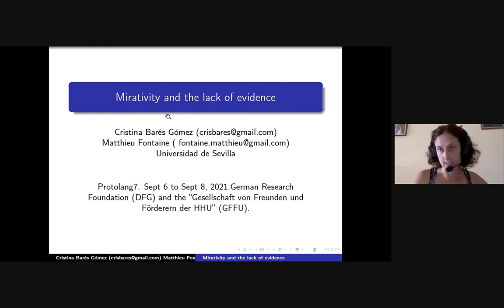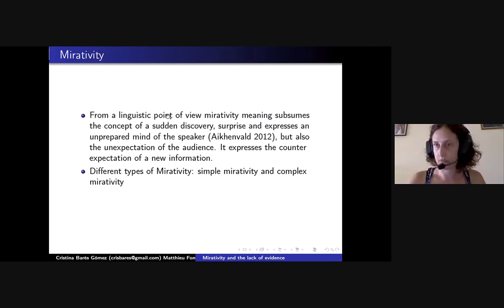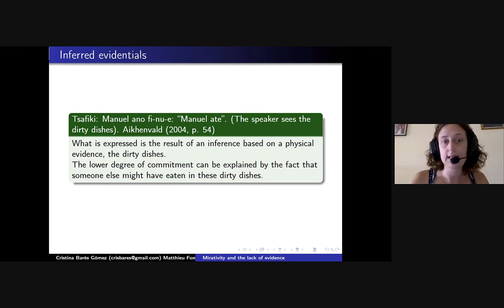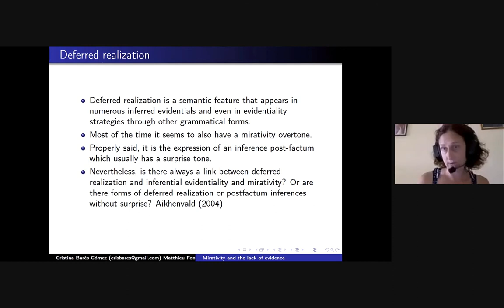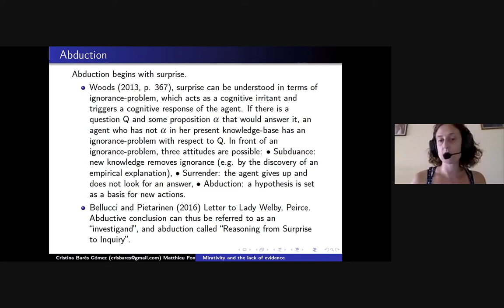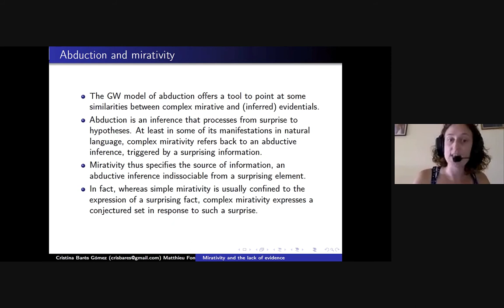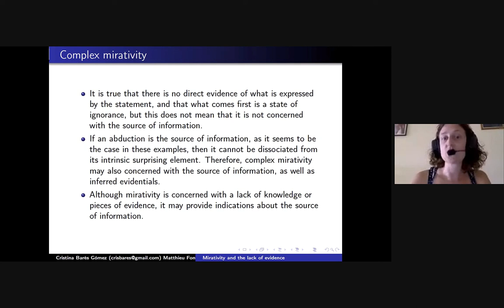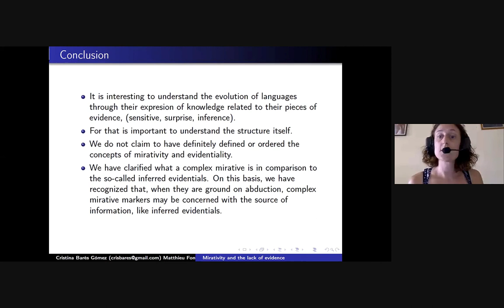Cristina Barés Gómez and Matthieu Fontaine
Cristina Barés Gómez and Matthieu Fontaine: Mirativity and the lack of evidence